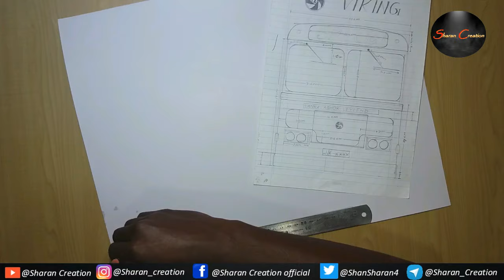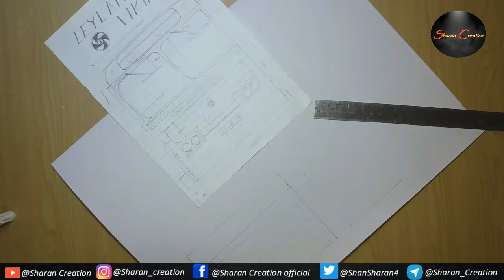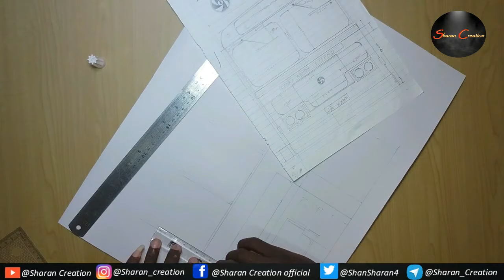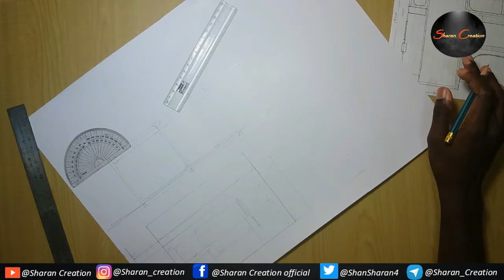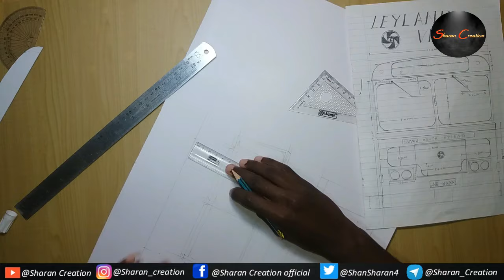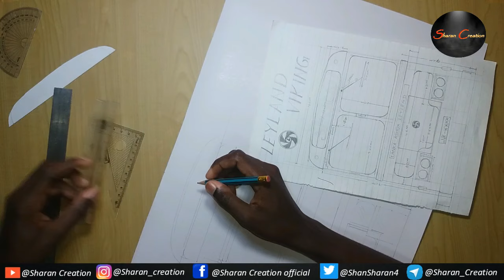How to make Ashok leyland Miniature bus | Viking | Rc bus | Part 1 | Sharan Creation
How to make Ashok leyland viking  bus at home | RC bus

In this video we are going to see how to make ashok leyland viking model bus in simple method step by step.Im useing box bord to this work.